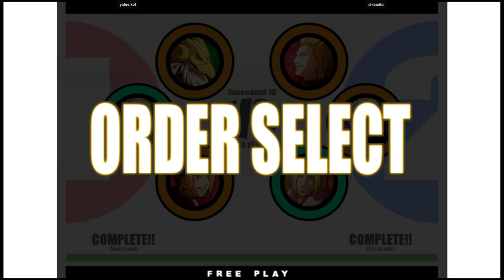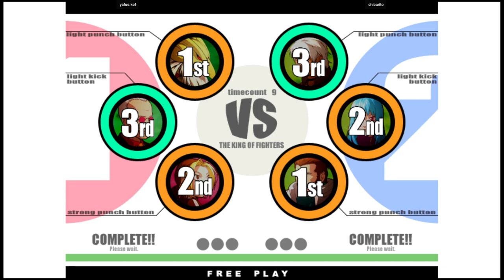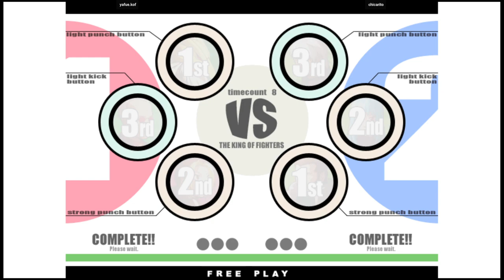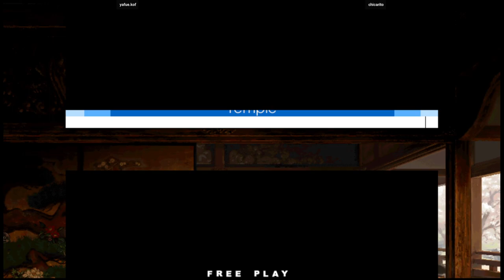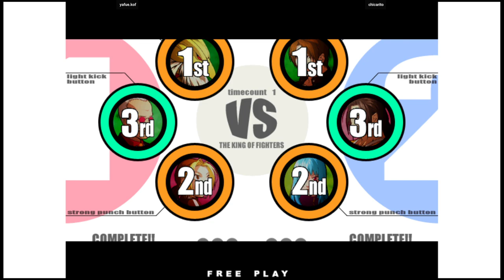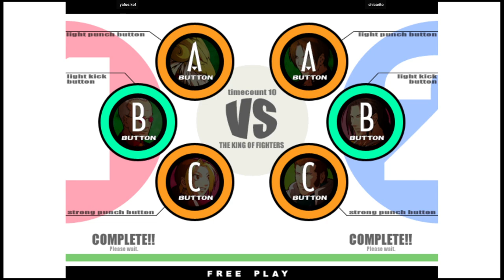KOF XI | yafue.kof VS chicarito | 🇧🇴🇧🇷 Fightcade2